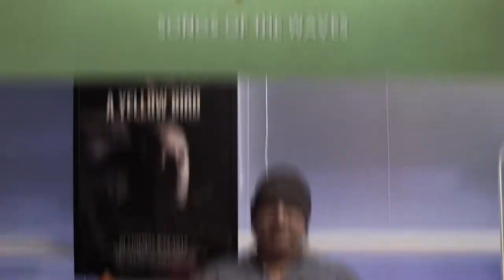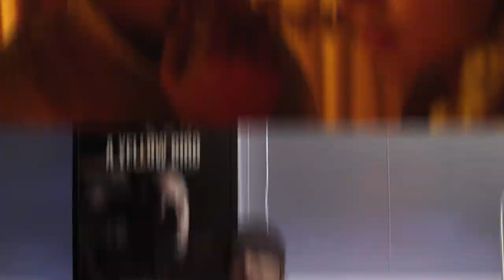Utter 2017: SingLit Unearthed - SONG OF THE WAVES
SONG OF THE WAVES
Adapted from the book by J.M. Sali
Written and directed by K. Rajagopal
Cast: Viknesh Jaivant N, Zee Wong, Dhivyah Raveen

Synopsis: This is a love story about an Indian man who meets and falls in love with a Chinese woman in Singapore by chance, but she discovers that he is actually married back home in India. Told from the perspective of the writer—who is played by more than one actor, and who also plays the character—the film blurs the lines between roles, reality, time and space. The words and text of the writer also interplay with the sound of silence and the actions of the actors and characters.